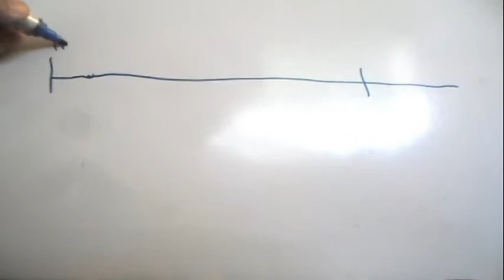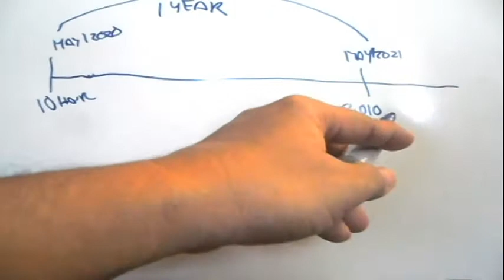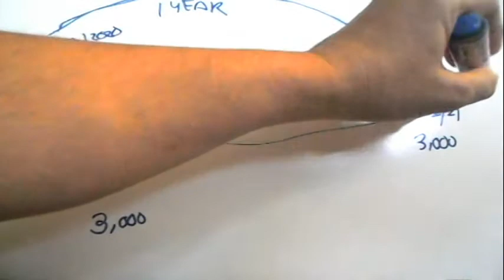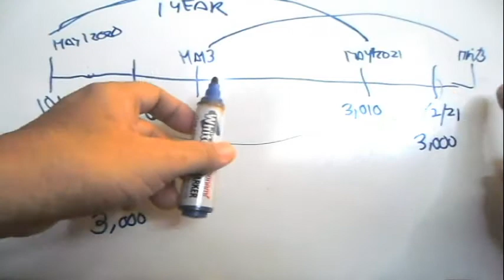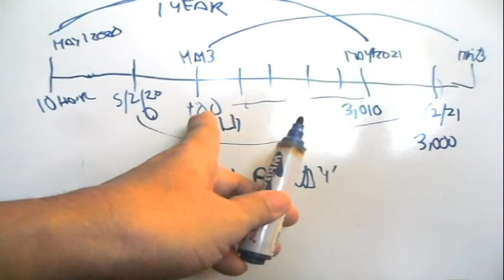Bakit nababawasan ang Subscriber at WH sa Youtube / mga dapat gawen para maiwasan ito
Good day mga ka-Tv ang vide na ito ay para sa ating mga
Aspiring vlogger o Youtuber.
Kung monitize ka na at malaki na channel mo.
hindi para sa iyo ang video na ito.